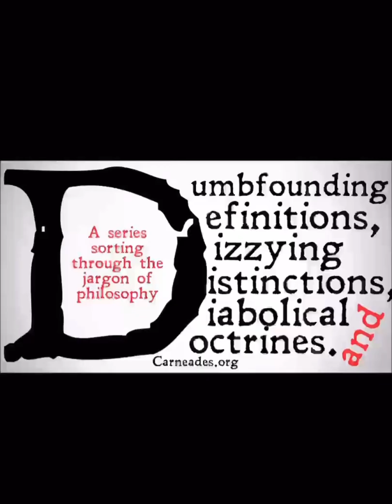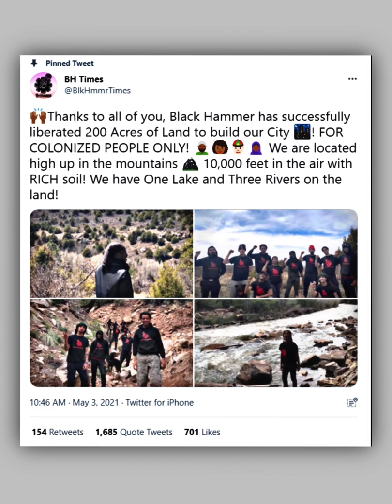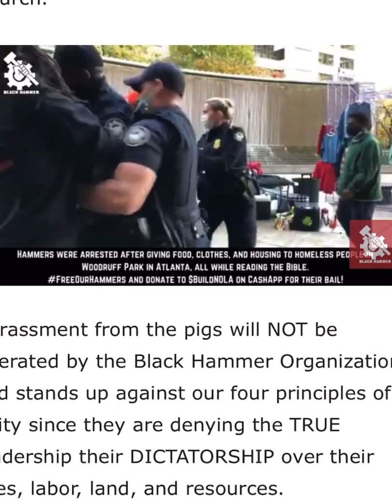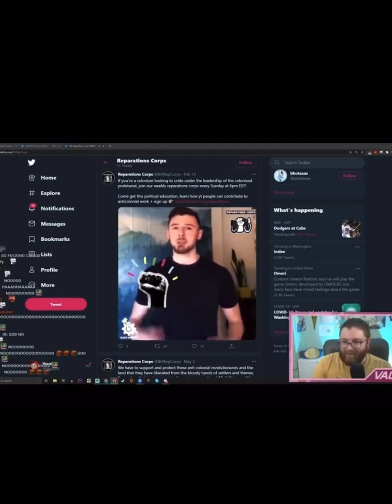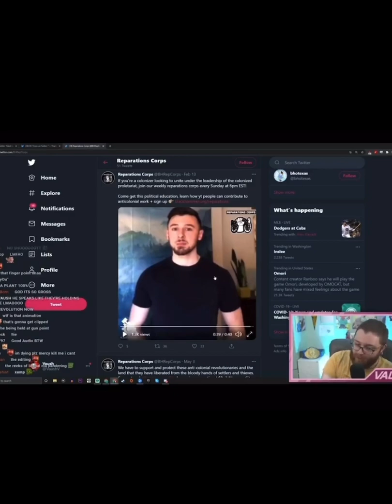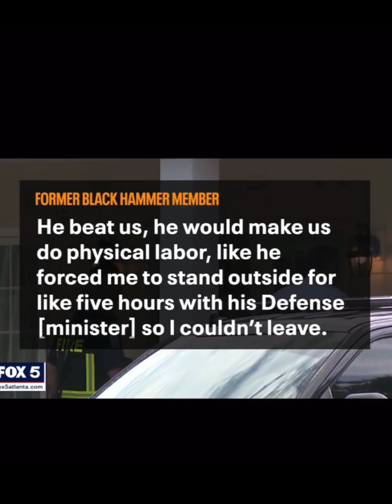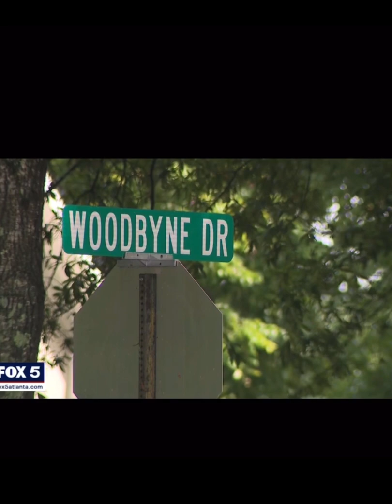🔥✊🏾🔨And Another One? THE BLACK HAMMER GROUP: Who?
Black Hammer Party leader arrested in Fayetteville SWAT call where 18-year-old found dead
Gazi Kodzo, whose real name is Augustus Romain, leads the group and was arrested on numerous charges in connection to the standoff.

FAYETTEVILLE, Ga. — Two men arrested following a SWAT standoff in Fayetteville -- during which an 18-year-old was found dead -- have ties to a group some call "extremist," police confirm. One of them is the group's apparent leader.
Law enforcement descended on the Woodbyne Subdivision Tuesday after a person called 911 from inside a home along Selwyn Court and whispered that they had been kidnapped by an organization, according to police.

When officers arrived at home, they said 10 people were inside. According to investigators, nine walked out of the home willingly, but an 18-year-old was found dead from an apparent self-inflicted gunshot wound.
Police blocked entry into the neighborhood for hours, as they worked to clear both the home and the scene. Ultimately, police arrested two people who now both face multiple charges in connection to the SWAT incident.

Gazi Kodzo, whose real name is Augustus Romain, reportedly leads the group.
On Tuesday at the scene, the 36-year-old told 11Alive he was the owner of the home where the SWAT standoff unfolded and raised concerns about how the 18-year-old died, saying he didn't believe the gunshot wound was self-inflicted.
However, he has now been charged with two counts each of aggravated sodomy, conspiracy to commit a felony, false imprisonment, kidnapping, aggravated assault and criminal street gang activity.